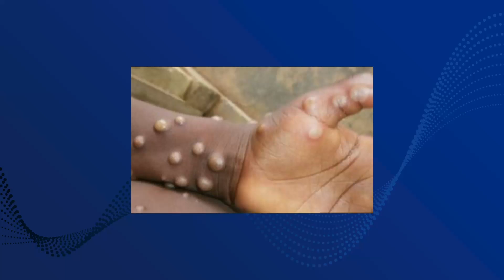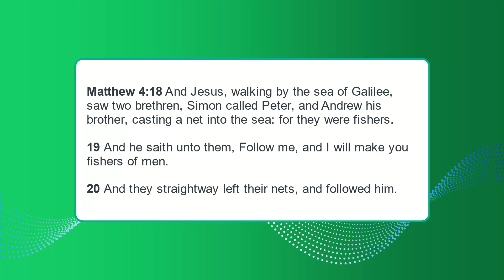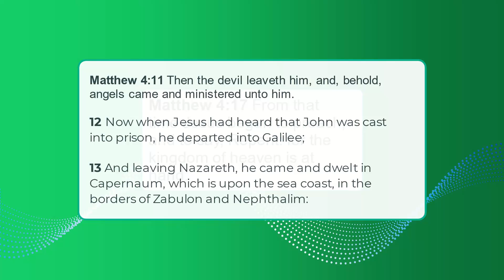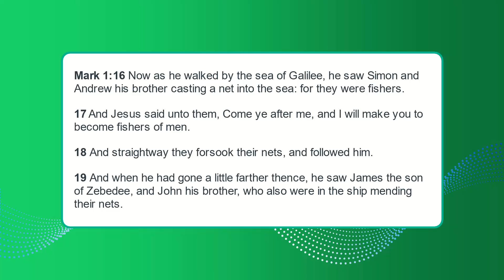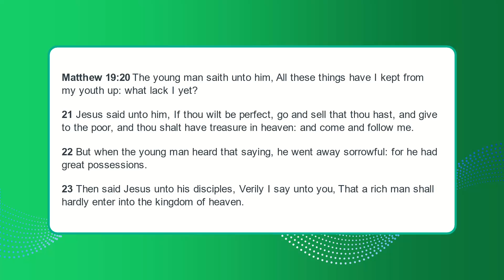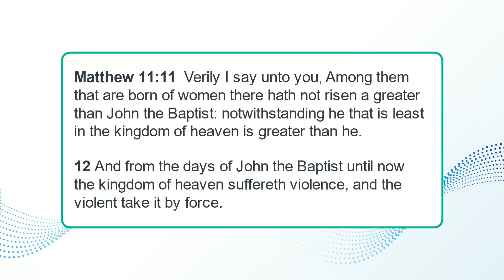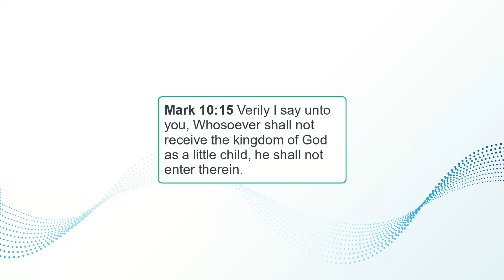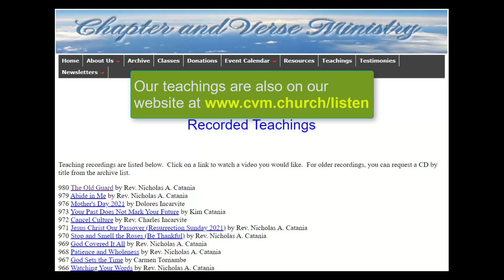1037 Kingdom of God / Kingdom of Heaven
What's the difference between the term "Kingdom of God" and the term "Kingdom of Heaven"? There are many theories out there. Reverend Catania studies the usages and points out that the term "Kingdom of Heaven" is exclusive to the gospel of Matthew and occurs nowhere else.  Identical records in other gospels use the term "Kingdom of God". We see how a common sense biblical approach and letting the Word speak for itself helps the student of the bible overcome confusion.

Carmen's music, present and continuing, is published and located on his YouTube channel (Carmen Tee Music). His music is on Spotify as well, along with iTunes, Google Play, Amazon, among a few others.